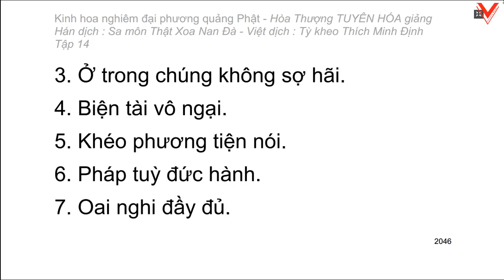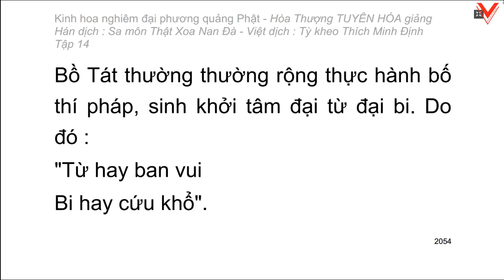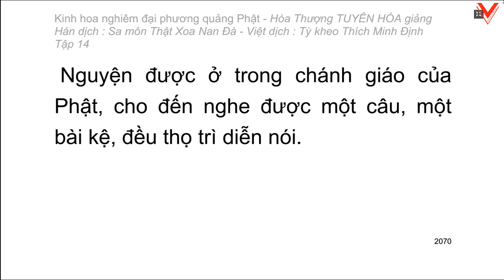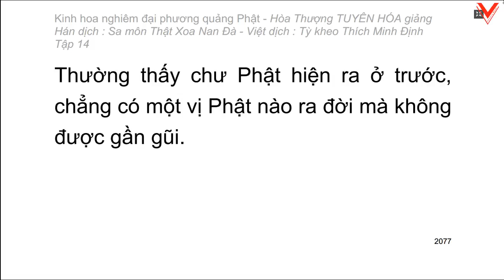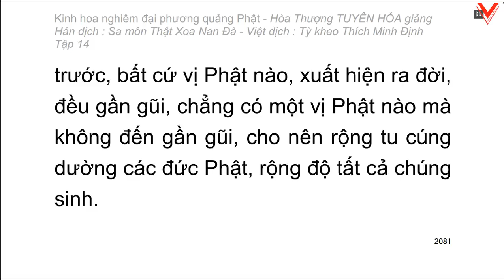Kinh hoa nghiêm - hoà thượng Tuyên Hoá giảng giải - Tập 14/25 (tiếp theo)